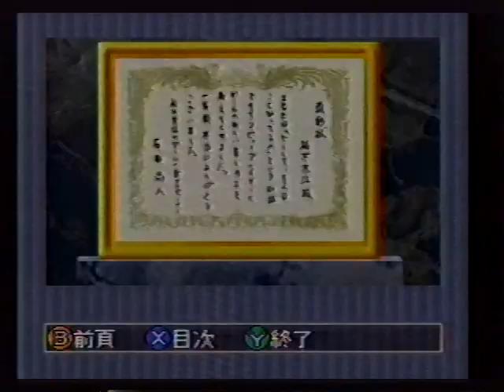裕木奈江のGE-MUの壺 1997年03月16日(日)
スーパーファミコンアワー　サテラビュー
ラジオパーソナリティ番組